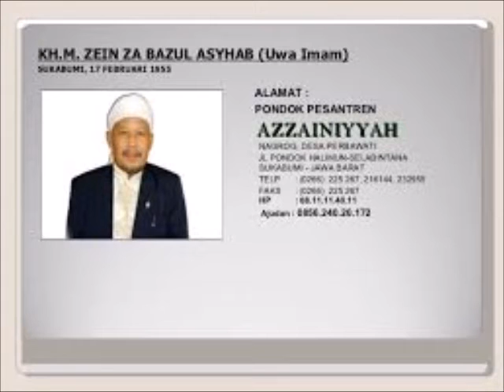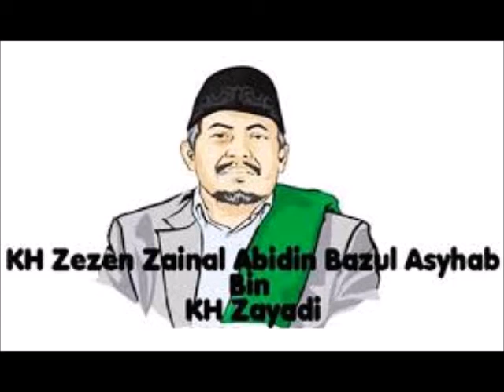Takholli, Tahalli dan Tajalli - KH Zezen Zaenal Abidin BA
Dalam ajaran sufistik, penyucian diri atau perawatan jiwa itu secara umum dilakukan melalui tiga jalur.

Pertama, takholli, yaitu proses bersih-bersih diri dengan mengosongkan sifat-sifat buruk atau tercela yang ada dalam jiwa kita. Takholli merupakan proses awal yang harus dilakukan agar jiwa kondusif untuk perubahan dan perbaikan.

Kedua, tahalli, yang secara harfiah bermakna berhias atau bersolek (mempercantik diri). Setelah jiwa kondusif untuk pertumbuhan, perawatan jiwa selanjutnya dilakukan dengan tahalli, yaitu suatu proses menanamkan sifat-sifat baik dan mulia ke dalam jiwa. Dengan tahalli, manusia berusaha menghiasi diri dengan kualitas-kualitas moral atau keluhuran budi pekerti.

Ketiga, tajalli yang tak lain adalah performa kesempurnaan (takwa). Tajalli menunjuk pada orang yang mampu menyerap potensi-potensi kebaikan (ilahiyah) dan mengaktualisasikannya secara sempurna, sehingga ia menjadi manusia paripurna (insan kamil) seperti tampak pada diri nabi-nabi, terutama Nabi Muhammad SAW.

jelaskan apa yang dimaksud dengan takhalli tahalli dan tajalli,
keterkaitan antara takhalli tahalli dan tajalli,
takhalli tahalli dan tajalli adalah,
pengertian takhalli tahalli tajalli dan bagaimana melaksanakannya,
pengertian takhalli tahalli tajalli dan contohnya,
contoh takhalli tahalli dan tajalli,
contoh implementasi takhalli tahalli dan tajalli di lingkungan mahasiswa,
takhalli tahalli dan tajalli dalam tasawuf
pengertian takhalli tahalli dan tajalli dalam tasawuf
dalil takhalli tahalli dan tajalli
maksud dari takhalli tahalli dan tajalli
bagaimana memaknai tajalli takhalli dan tahalli dalam sikap tasawuf
jelaskan takhalli tahalli dan tajalli
takhalli tahalli dan tajalli jelaskan pengertian masing-masing
konsep takhalli tahalli dan tajalli
maksud takhalli tahalli dan tajalli